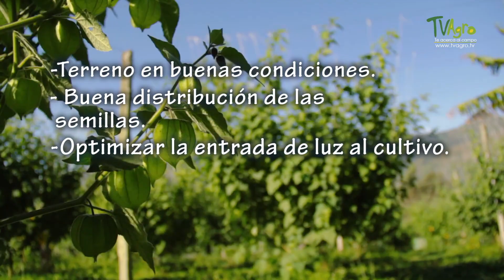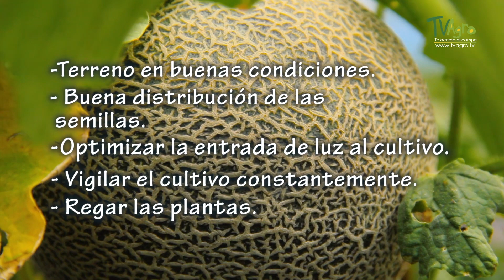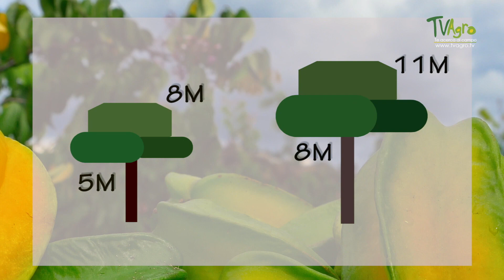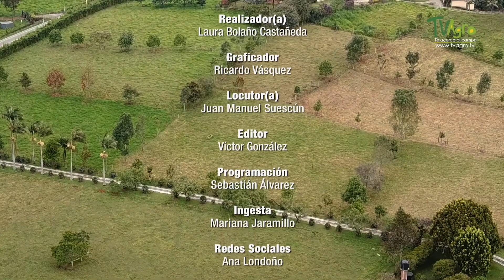Colombia Wealth of Flavors - TvAgro By Juan Gonzalo Angel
Fruits are a wealth and a delight in each of the regions of Colombia, thanks to its diversity in climates, it is possible to find fruits such as lulo and soursop in the Andean region, corozo in the Caribbean, lemon and tangerine in the Plains, among others.  They are Colombian products that, in addition to being part of the culture, represent the diversity of a country that has everything to export to the world.